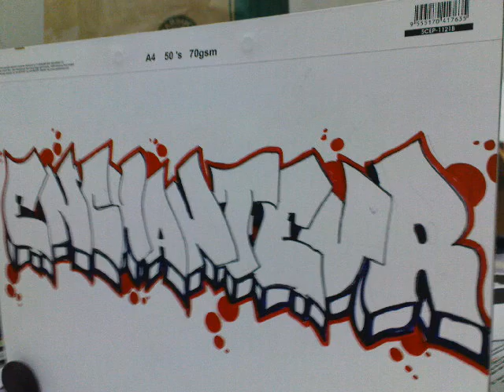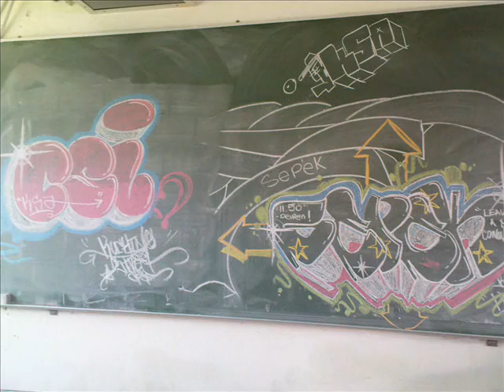"SOME" OF MY GRAFFITI bombing, tagging n sketches..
its a preview (trailer) to my upcoming uploads..
 comment n rate.. =D